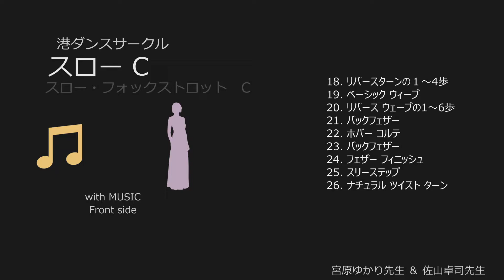スロー2 C：音楽：正面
【ステップ】
18. リバースターンの１～4歩　　SQQS
19. ベーシック ウィーブ　QQ QQQQ
20. リバース ウェーブの1～6歩　SQQ SQQ
21. バックフェザー　SQQ
22. ホバー コルテ　SS SQQ
23. バックフェザー　SQQ
24. フェザー フィニッシュ　SQQ
25. スリーステップ　SQQ
26. ナチュラル ツイスト ターン　SQ&Q SQQ